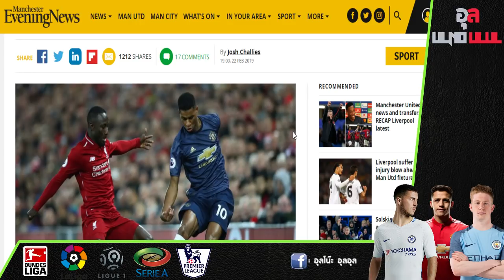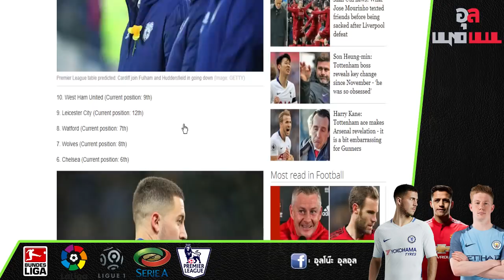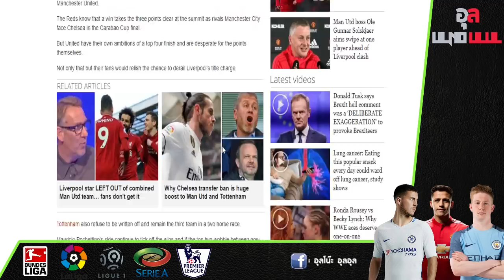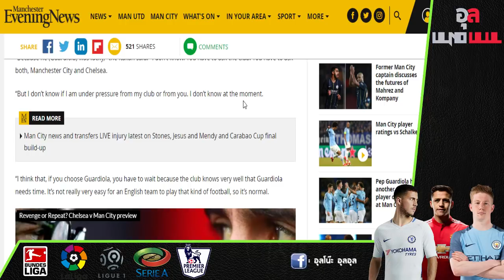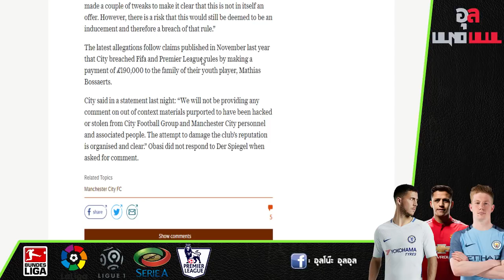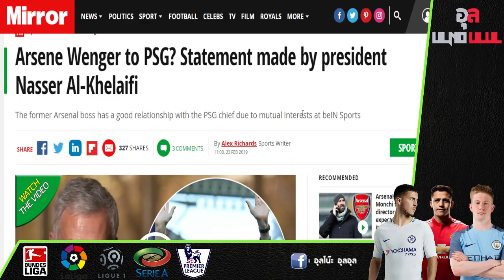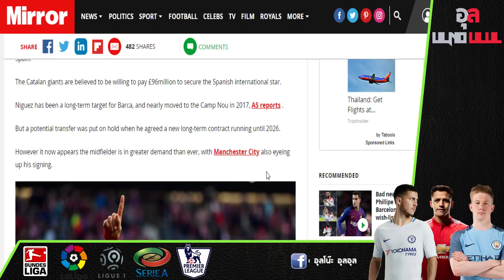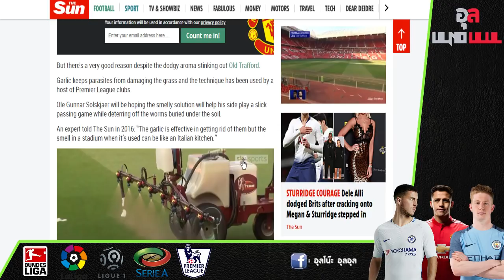ทำนายกัน!!กูรูคาดผลแข่งศึกแดงเดือด, มาเน่คุยบุกทุบผีคารังแน่นอน และเป๊ปเผยเหตุปัดคุมสิงห์บลู